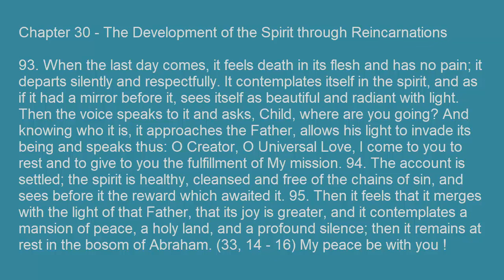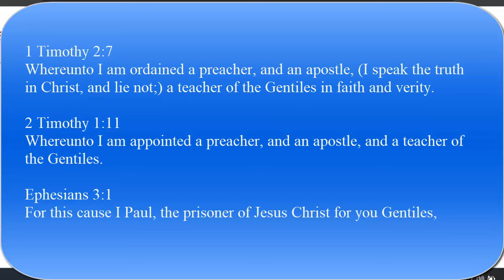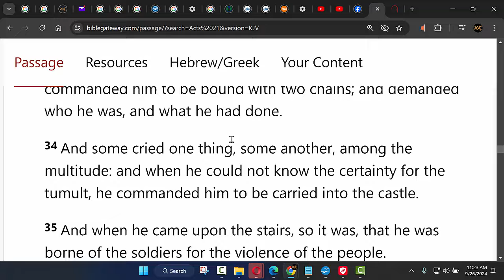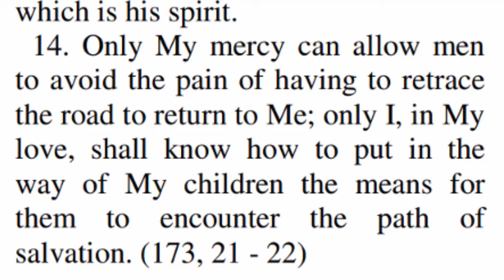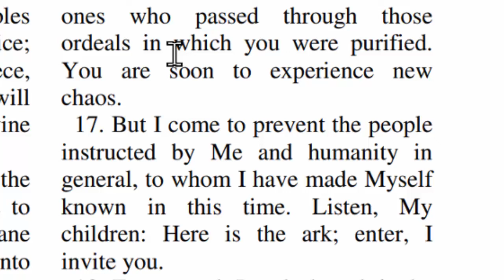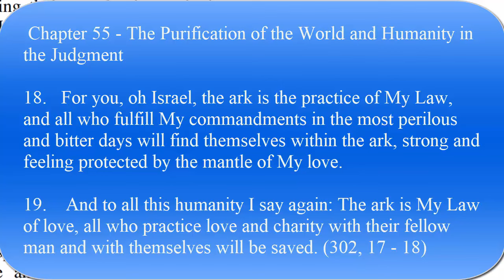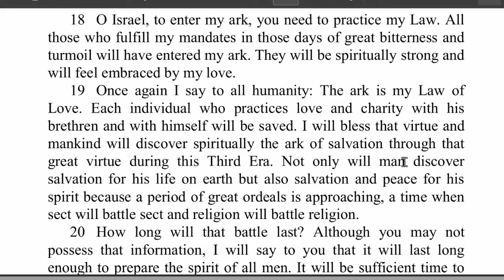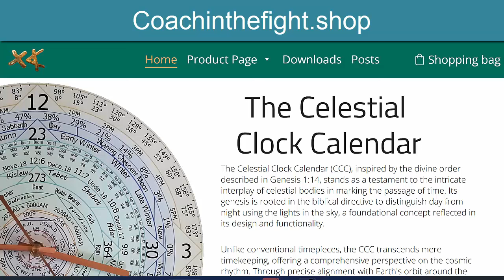Gentiles Finding Refuge: The Ark of Love and Charity To Get In To The Kingdom of Heaven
What is the plan for Gentiles to survive the Tribulation and see the Kingdom of Heaven?  In this enlightening discussion, we explore the profound metaphor of the Ark as a symbol of refuge for both Israelites and Gentiles in today’s chaotic world. Delving into scriptural insights from the Third Testament and the Great Book of True Life, we highlight the distinct paths to salvation—emphasizing the law for Israelites and the law of love and charity for Gentiles.

Join us as we unpack the importance of community support, personal testimonies, and the transformative power of practicing love and charity. Learn how, in these perilous times, we can all find our place in the divine plan by uplifting one another and embracing the call to give.

Key Themes:
The Ark as a metaphor for safety and spiritual refuge
Distinct spiritual paths for Israelites and Gentiles
The power of love and charity in achieving salvation
Personal stories of community support and divine provision
Practical ways to engage in acts of charity today
🌟 Let’s build a community rooted in love and support!